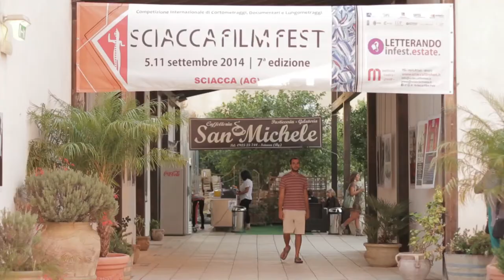SFF14 | 6 settembre, seconda giornata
Immagini e parole degli ospiti nella seconda giornata dello SFF14